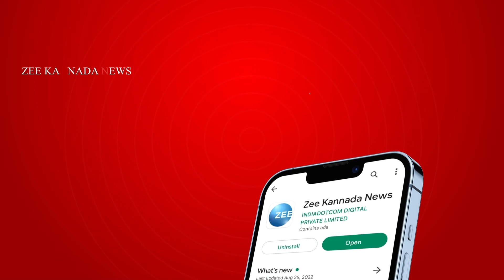Puneeth Rajkumar Road | ಇನ್ನಿದು ಡಾ.ಪುನೀತ್‌ ರಾಜ್‌ಕುಮಾರ್‌ ರಸ್ತೆ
ನಾಯಂಡಹಳ್ಳಿ-ಬನ್ನೇರುಘಟ್ಟ ರಸ್ತೆಗೆ ಪುನೀತ್‌ ರಾಜ್‌ಕುಮಾರ್‌ ರಸ್ತೆ ಎಂದು ನಾಮಕರಣ ಮಾಡಲಾಗಿದೆ. ಬಲೂನ್‌ ಕಟ್ಟಲಾಗಿದ್ದ ಅಪ್ಪು ಭಾವಚಿತ್ರವನ್ನು ಹಾರಿಸುವ ಮೂಲಕ ರಸ್ತೆಗೆ ನಾಮಕರಣ ಮಾಡಲಾಗಿದೆ.